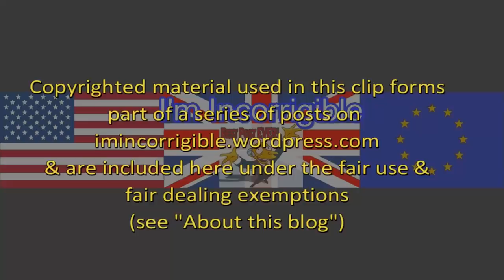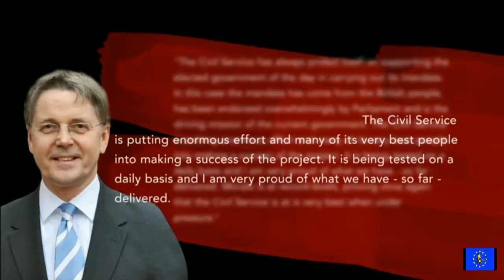Olly Robbins: Brexit's most important civil servant that you've never heard of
Newsnight 22 January 2018